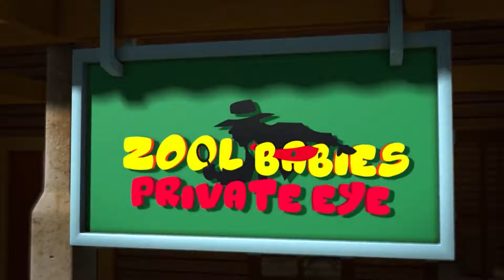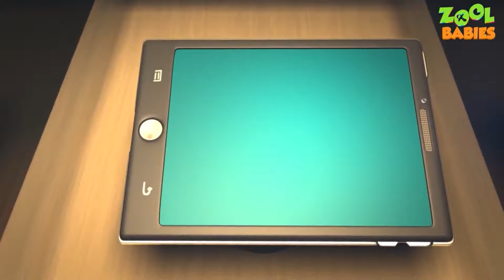Popular kids shows 2019 | Zool Babies Series - Movie Making | Cartoon Animation For Children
Watch the latest episode of zool babies series "Zool Babies Series - Movie Making | Cartoon Animation For Children | Videogyan Kids Shows ".

Follow Us on:
Google+ :